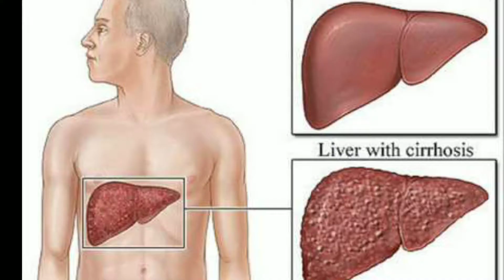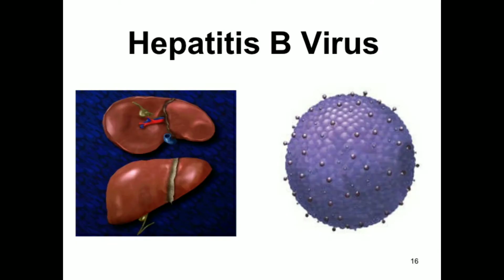Most dangerous disease... Hepatitis B....